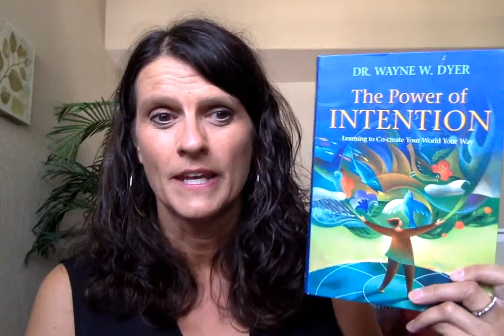Another Favorite Author Wayne Dyer & Disenfranchised Grief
I'd like to share another of my favorite authors with you today, Wayne Dyer.  He is another big self help pioneer. "The Power of Intention" is one of my favorite books from him.